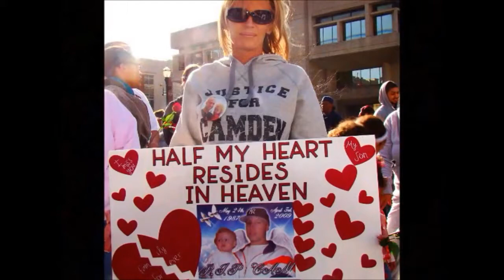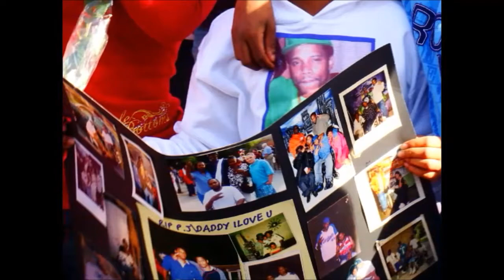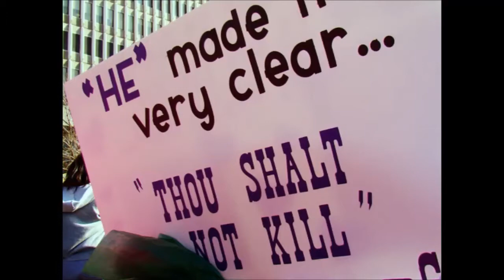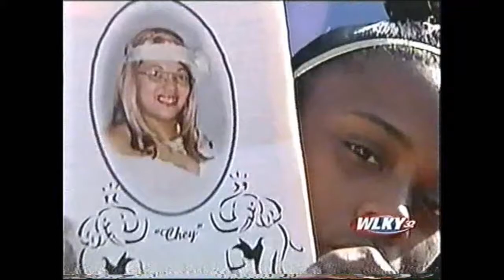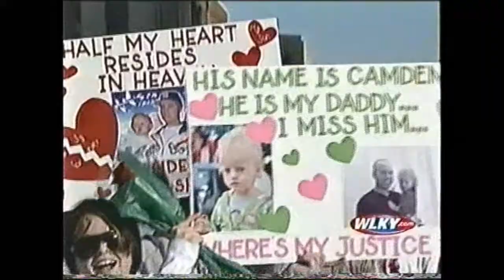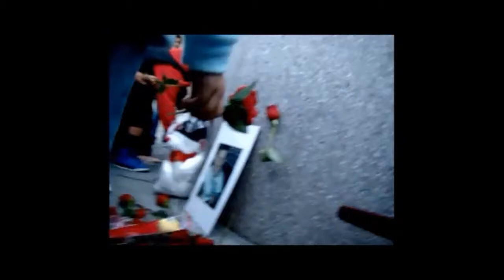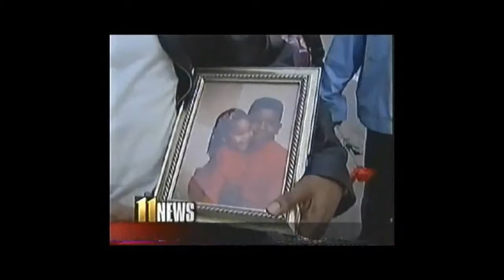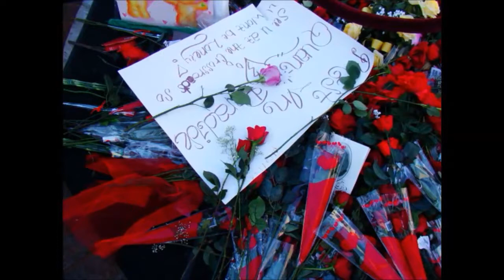Mark Gunn Media - "The Walk For Answers" (Full Length)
This is a short film I produced in February of 2011 that chronicled a special gathering of family members left behind by loved ones lost to gun violence.

It was done in connection with Mark Gunn Media Inc., Mainline Broadcasting Radio Stations WGZB and WMJM and The Fight Crimes Against Children Initiative.